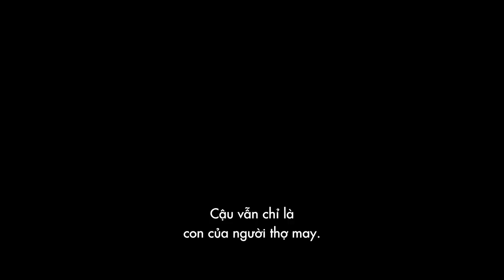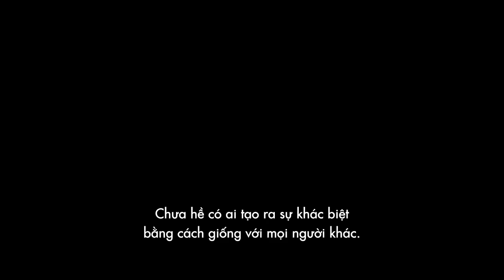BẬC THẦY CỦA NHỮNG ƯỚC MƠ I Official Trailer 2 Khởi chiếu 29/12/2017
The Greatest Showman thuật lại sự ra đời của nền công nghiệp kinh doanh các trò giải trí và hành trình phi thường biến giấc mơ thành hiện thực. Lấy cảm hứng từ tâm hồn giàu tưởng tượng và tham vọng của P.T. Barnum. The Greatest Showman theo chân một vĩ nhân người đi từ con số 0 cho đến khi tạo ra một “công trình nghệ thuật” thay đổi nhân loại.

Bộ phim được đạo diễn bởi nhà làm phim tiềm năng Michael Gracey, âm nhạc được thực hiện bởi những chủ nhân của tượng vàng Oscar danh giá Benj Pasek và Justin Paul (La La Land) cùng dàn diễn viên có sự góp mặt của tài tử Hugh Jackman từng được đề cử Oscar.

Bên cạnh Jackman còn là nữ diễn viên thực lực Michelle Williams từng nhận đề cử Oscar, Zendaya, Zac Efron và Rebecca Ferguson.

Dự kiến tháng 12.2017